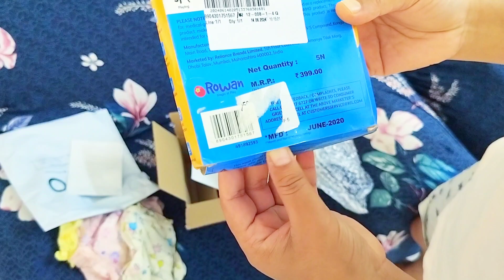Husband ne banaya Virgin Mojito🍹||Boiled fish recipe🎏||Daily Vlog||Family Vlogs||Backtodaily routine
📢Dosto agar video aacha laga hai to please Like,Subscribe aur Share kijiye aapna friends aur family ke saat...Please support kijiye..Aapna youtube family ko grow karne ke liye aaplog ka pyar aur support ki jarurat hai🥰

              Thankyou🙏